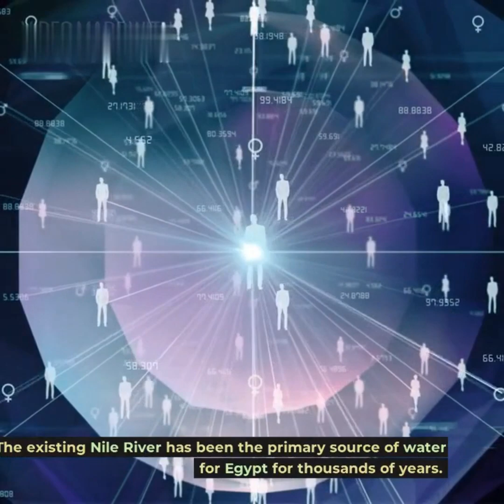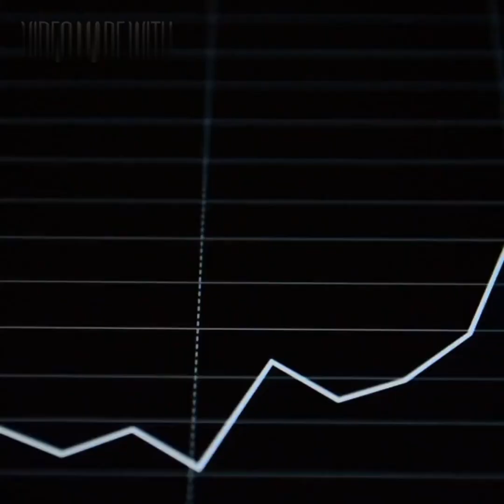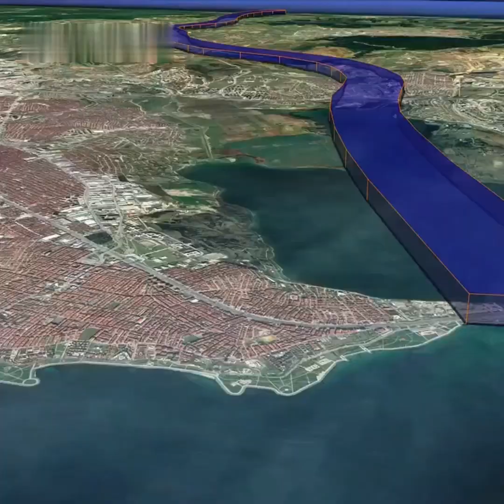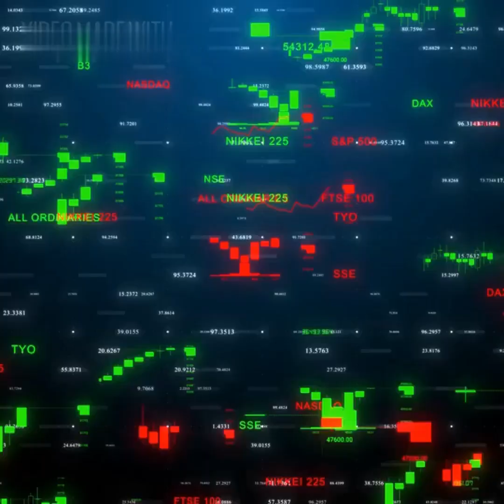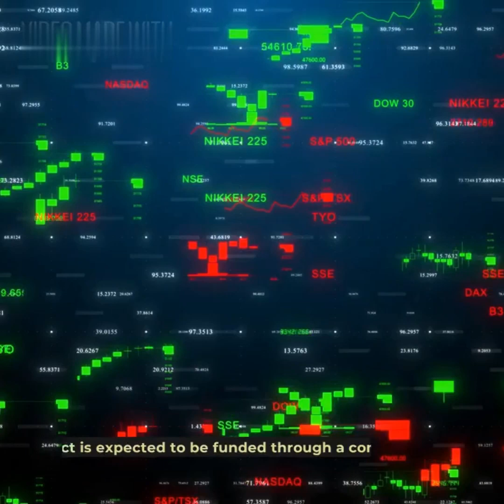Egypt Creates World's Longest Artificial River | Nothing Fact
This time, Egypt has undertaken the project of making the world's longest river artificially.